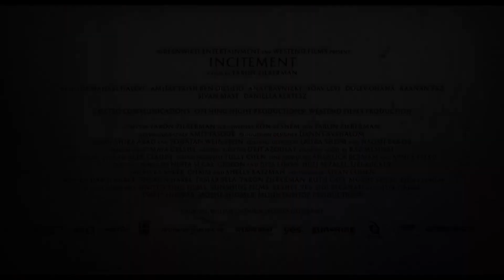INCITEMENT Bande Annonce VF (Thriller, 2021) Yehuda Nahari, Amitay Yaish Benuosilio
INCITEMENT Bande Annonce VF (extraits), film en français en VOD et DVD.